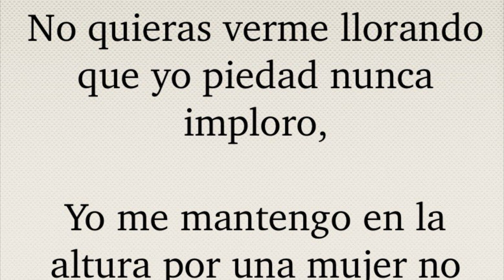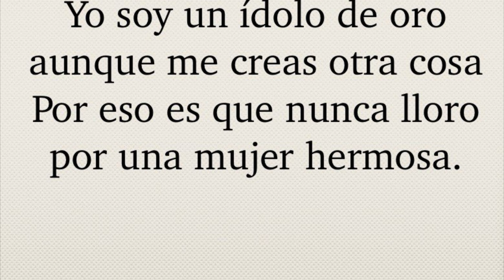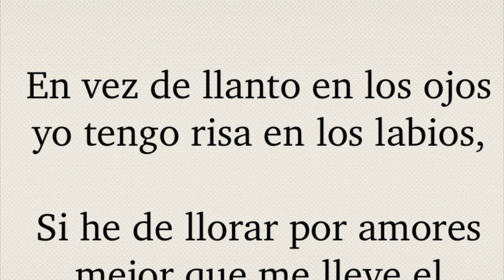Ídolo de oro karaoke